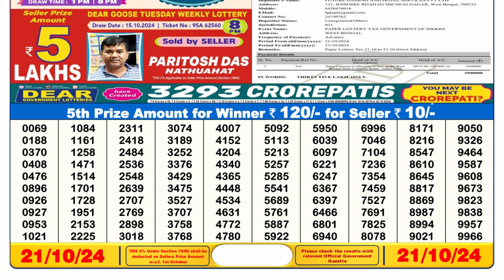LOTTERY SAMBAD 6PM RESULT 21.10.2024 | DEAR LOTTERY